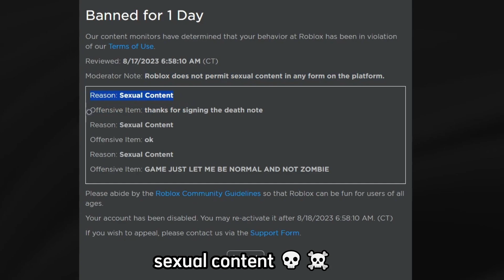i got banned lmao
oh my god "sexual content" skull emoji

-- About Me --
I just do random things.